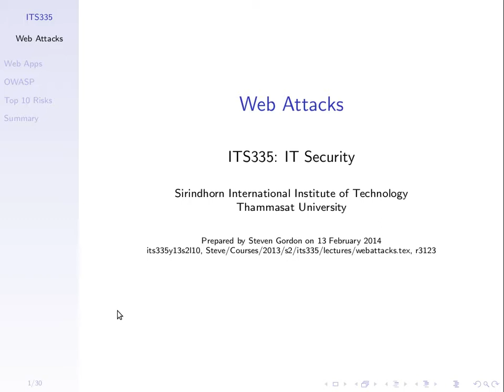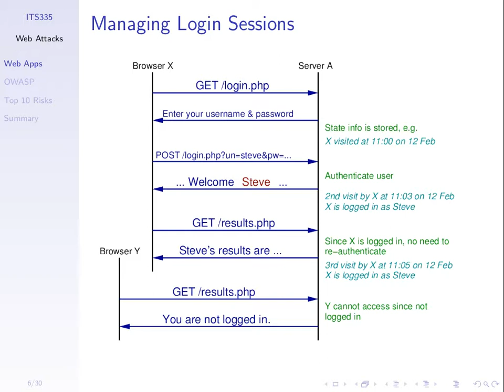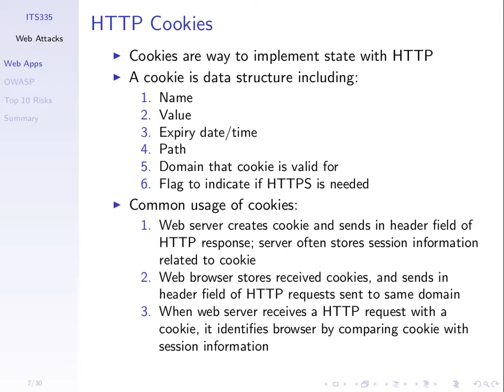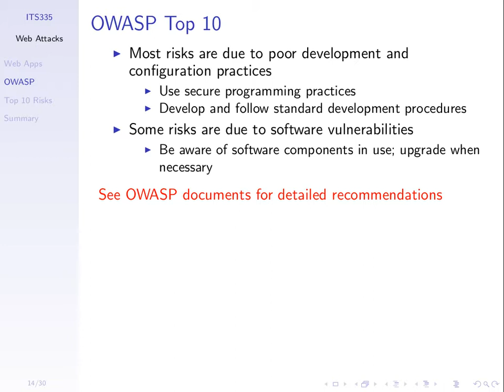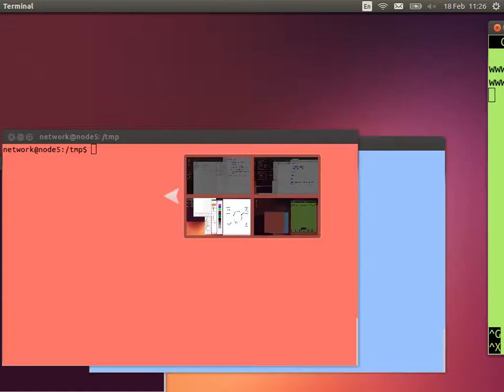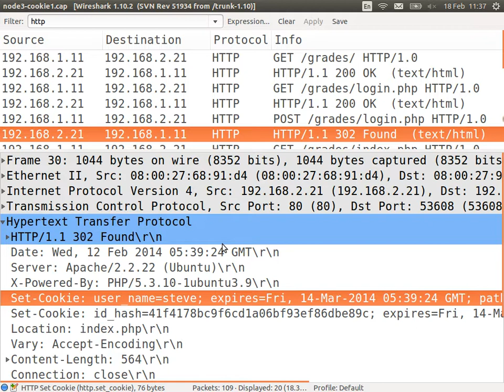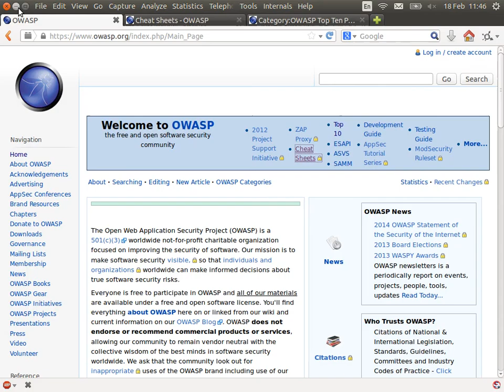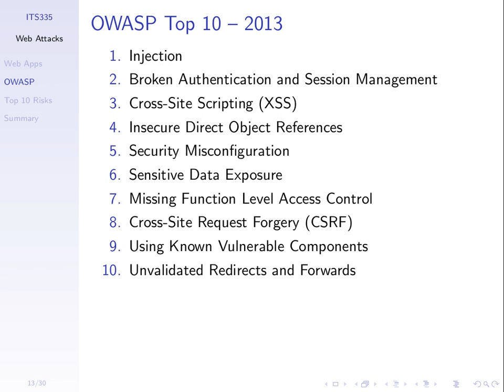Web Attacks, OWASP Top 10 and Cookies (ITS335, Lecture 22, 2013)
Web attacks. Cookies. OWASP. Cookie Stealing. Lecture 22 of ITS335 IT Security at Sirindhorn International Institute of Technology, Thammasat University. Given on 18 February 2014 at Bangkadi, Pathumthani, Thailand by Steven Gordon.